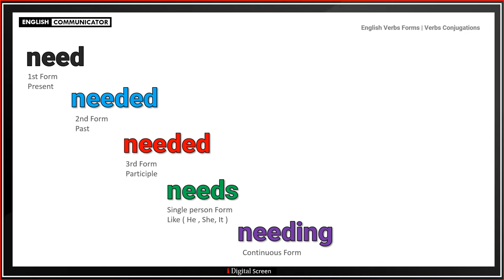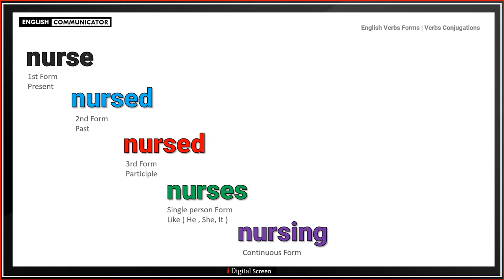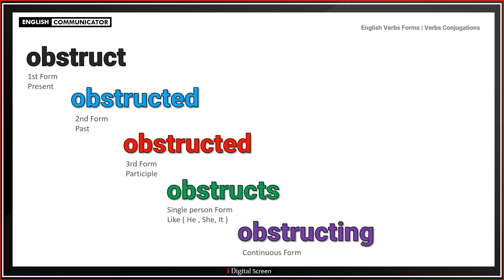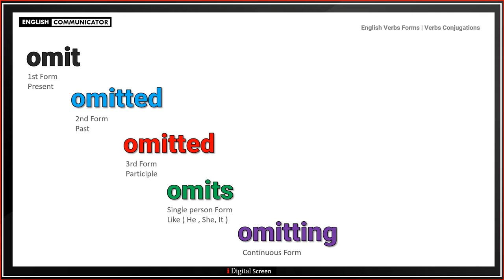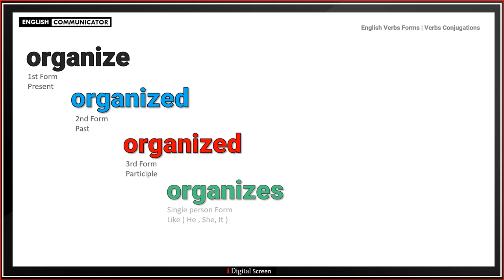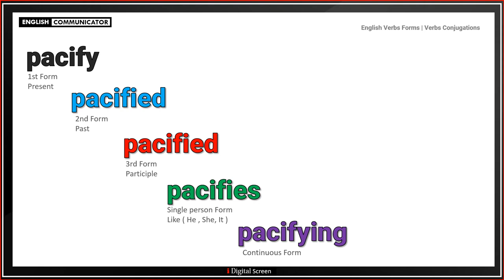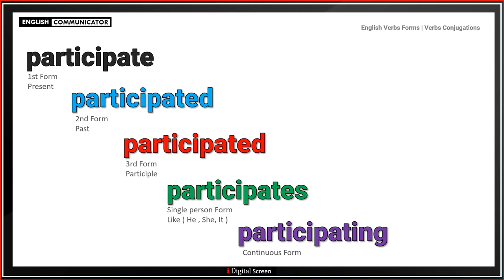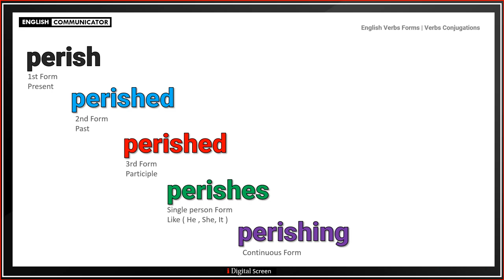English Verbs forms | 999 Verbs Conjugations | Complete Tutorial | Present, Past, Future Forms